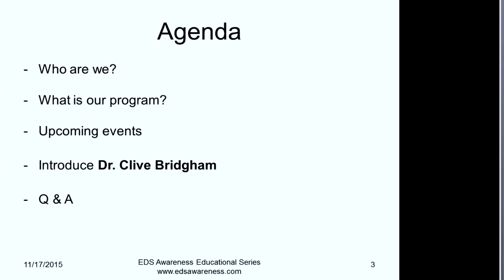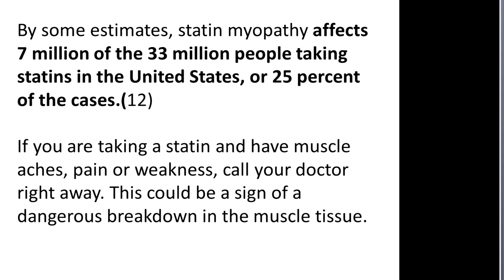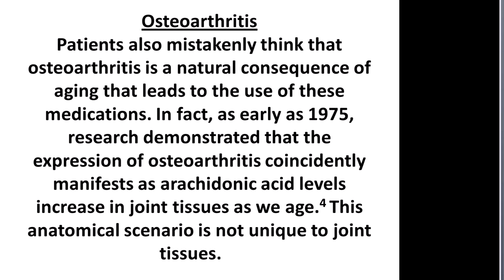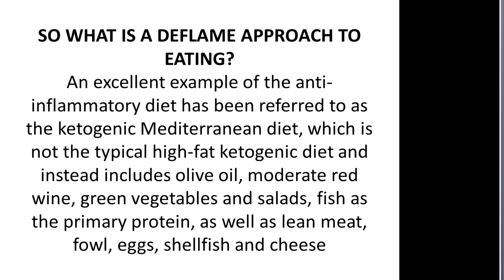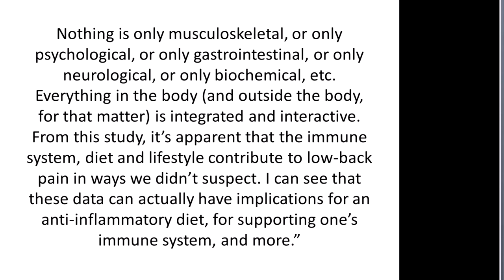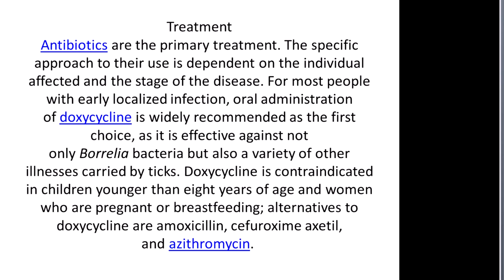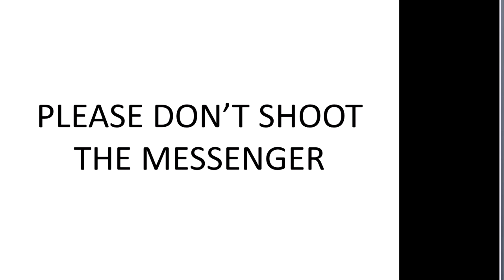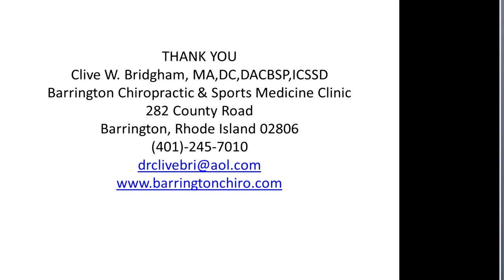Dr. Clive Bridgham presents "Chronic Pain Alternatives”.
Dr. Clive W. Bridgham is the owner of Barrington Chiropractic Clinic. He is the only board certified chiropractic sports medicine specialist in Rhode Island. He is the only board certified chiropractic sports medicine specialist in Rhode Island.